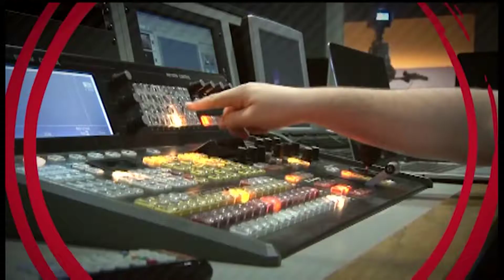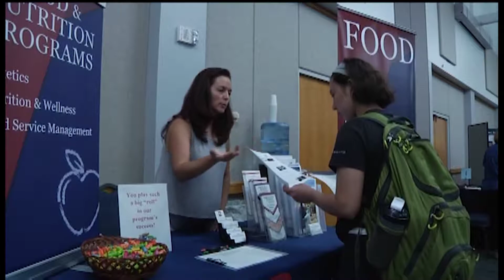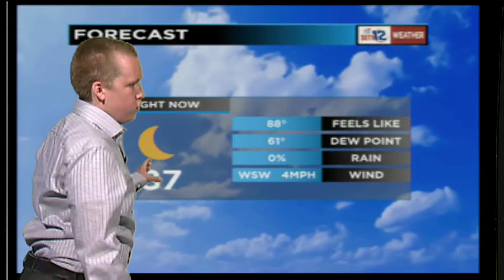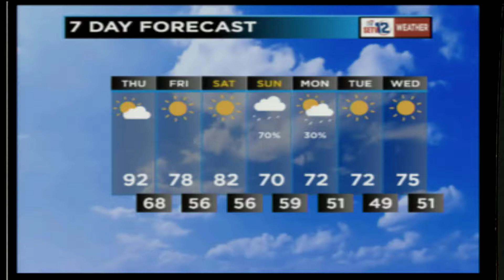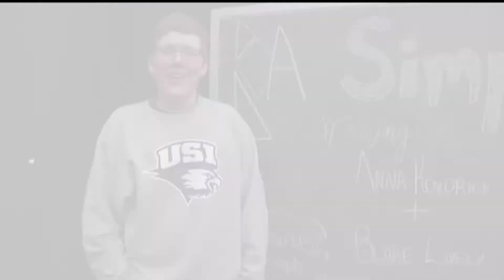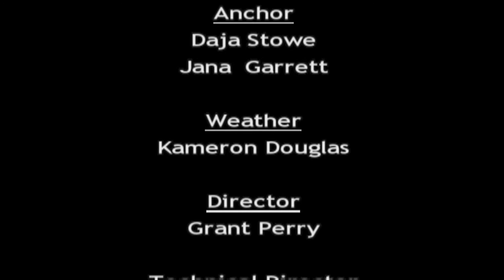Access USI - October 2nd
Access USI is the University of Southern Indiana's weekly news program streamed here on Youtube and to the university's local TV network. Access USI goes live every Wednesday at 7:30pm.